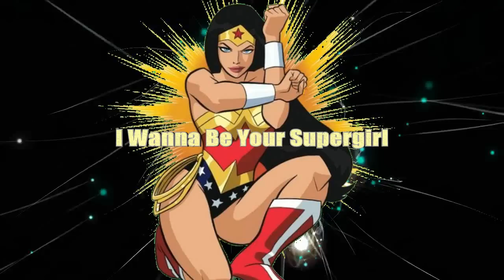Bertie´s Project - I Wanna Be (Your Supergirl)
New song! I tried to make a popsong with some rockin´ elements. The guitar at the beginnning is a little bit AC/DC and then it will go on with classic popsound. Enjoy and have fun!